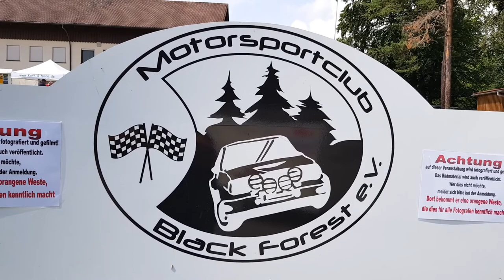Best of Rally MSC Black Forest - audi s1 sound manta e30 e46 drift drive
Euer Kevin

Rechner (Bearbeitung)